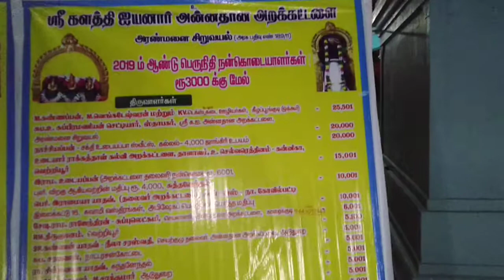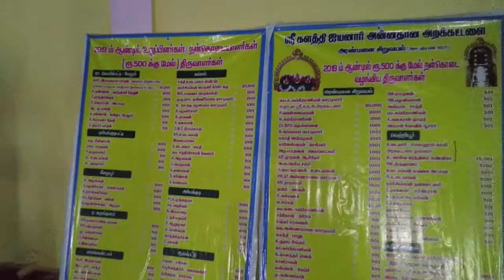சிவராத்திரியை முன்னிட்டு அய்யனாருக்கு அபிஷேகம் செய்வதற்கான அபிஷேகப் பொருள் தயாராகும் முறை 🙏.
காட்டுக்குள் இருக்கும் அய்யனாருக்கு இவ்வளவு விதவிதமான அபிஷேகம் செய்து மக்கள் பக்தியை வெளிப்படுத்துகின்றனர் வருடாவருடம் அய்யனாருக்கு அபிஷேகம் இப்படித்தான் விமர்சியாக நடைபெறும். வானத்தைத் தொடும் அளவிற்கான பிரம்மாண்டமான குதிரைகள் அய்யனார் முன் அமைந்து உள்ளது. கோவிலின் பிரம்மாண்டத்தை நீங்களும் கண்டு மகிழுங்கள். வாழ்க வளமுடன் 🙏